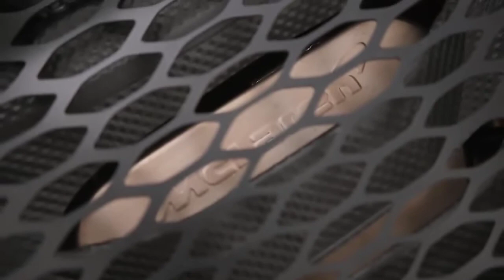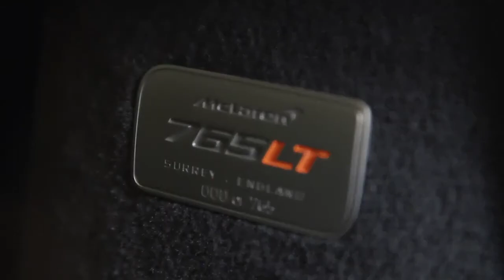NEW MCLAREN 765LT PERFORMANCE CAR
Originally, the sports car based on the McLaren 720S was supposed to be presented at the Geneva Motor Show 2020. Due to the COVID-19 pandemic , the auto salon was canceled on February 28, 2020, which is why the premiere on March 3, 2020 could only be seen on the Internet. Deliveries of the vehicle, which is limited to 765 units, are scheduled to begin in September 2020. As a direct predecessor of in the true McLaren 650S builds McLaren 675LT .